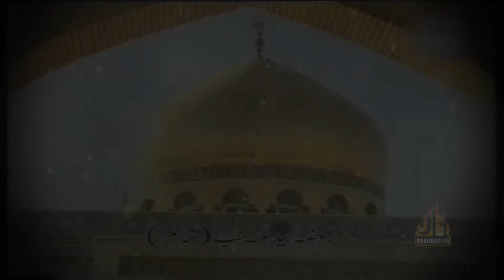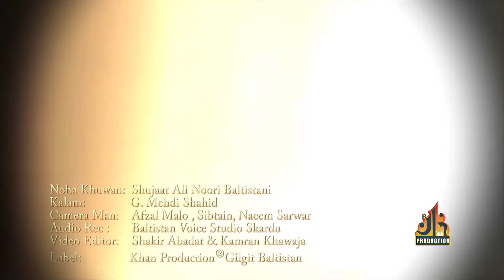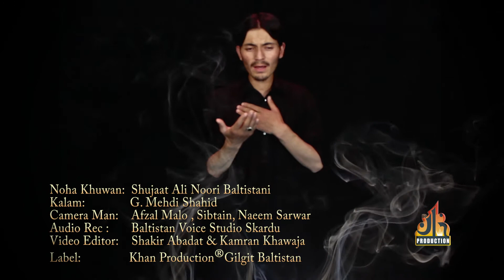Xhrin chi xrsik~Balti Noha || Shujaat Ali || New Balti Noha 2018-19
Khan Production.